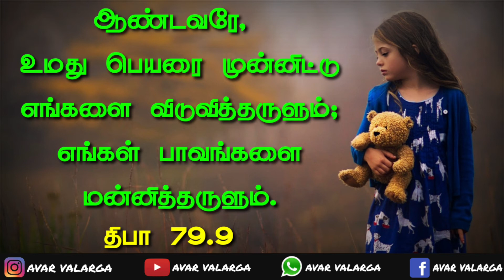Daily Verse 28-07-2020 | Words of God | Christian WhatsApp status